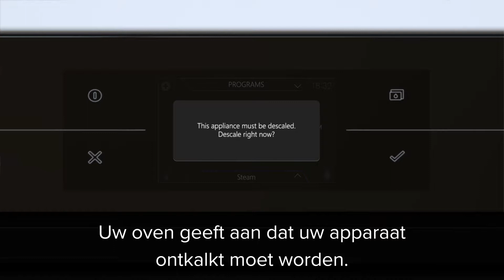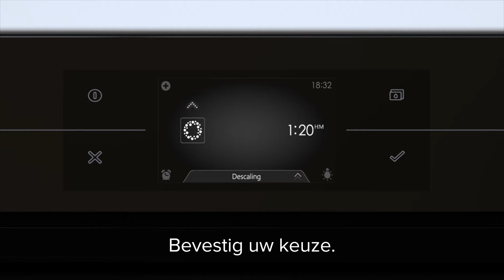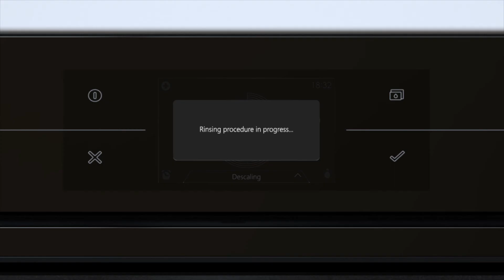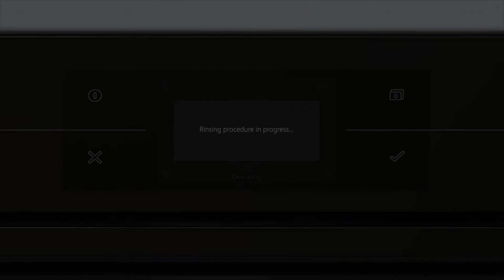Combi stoomoven ontkalken | ATAG